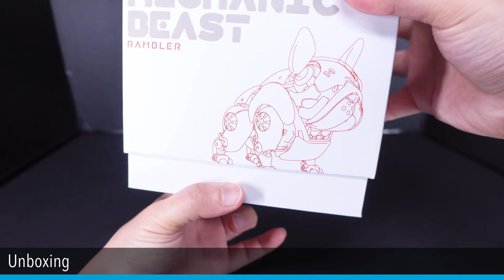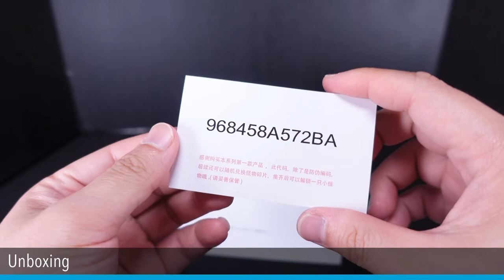HWJ Rambler Cute Pet Mechanic Bulldog (Robot French Bulldog) Unboxing and Quick Review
The toy caught my eye with the mechanical design and very attractive paint job.   It works pretty well as a prop with other 1/12 scale figures.  Articulation is limited though.

The built of the toys is very good despite the lack of articulation.  I wished that the head, ears and mouth can be articulated.